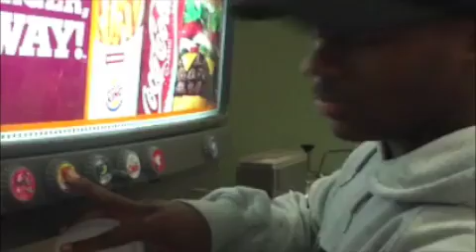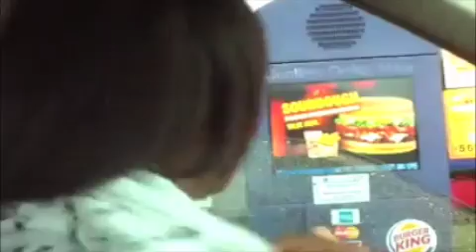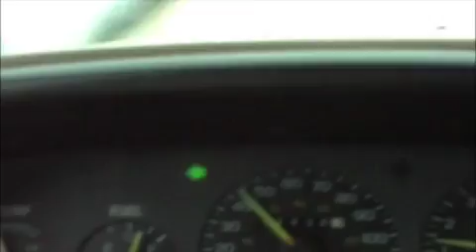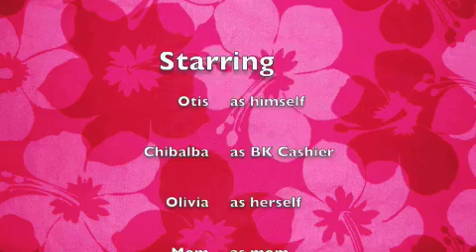Does The Whopper Still Exist? (Joke)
We decided to see for ourselves if the whopper was still in existence. This is my video with my older brother :] We're not serious at all. This is all a joke.